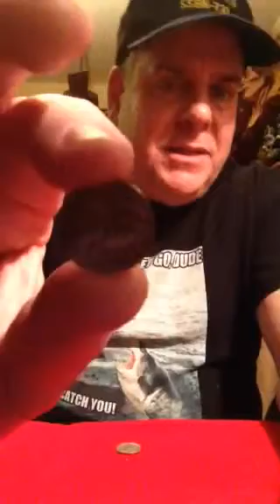Penny to Dime